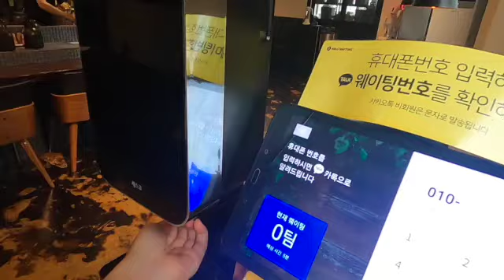[맛집투어] Oknomiyaki & teppan yaki restaurant /마 100% 오코노미야끼 & 생면 야끼소바 전문점 - 雨蛙 [우와] /홍대맛집, 텟판요리전문점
This video is about Oknomiyaki & Yakisoba - Teppanyaki /우와

일전에 TV에서 밀가루를 사용하지 않고 마 100%를  사용한 건강한 오코노미야끼를 소개한 적이 있었는데,  일본에서 생활하였을 때 좋아했던 메뉴여서 한번 먹어보고 싶어져 친구와 찾아가 보았습니다. 바석에 앉아 먹으니 텟판에서 만드는 과정을 다 볼 수 있어서 너무 좋았습니다. 마 100%를 사용하여 맛이 부드럽고 양배추도 듬뿍 들어가 아삭한 맛이 너무 좋았습니다.
야끼소바도 생면만을 사용한다고 하니 더 맛있게 느껴졌어요.
홍대에 가시면 꼭 들려보세요~ 단, 바석은 2분이 가셨을때만 이용가능할 것 같습니다.

In the past, I watched a TV show introducing healthy okonomiyaki using 100% of yam instead of flour, and it was a menu that I liked when I lived in Japan, so I visited it with my friend because I wanted to try it. It was so nice to see the whole process of making a Teppan while sitting at the bar. The taste was soft using 100% of yam, and the cabbage was plentiful, so I liked the crunchy taste.
Yakisoba only uses raw noodles, which made it more delicious.
If you go to Hongdae, make sure to drop by.~ However, you can sit at the bar only when two people go.

The menu & price : 토마토새우야마이모오코노미야끼 (Tomato shrimp yam Okonomiyaki) - 14,500won / 클래식돼지고기야끼소바(Classic pork Yakisoba) - 12,500won